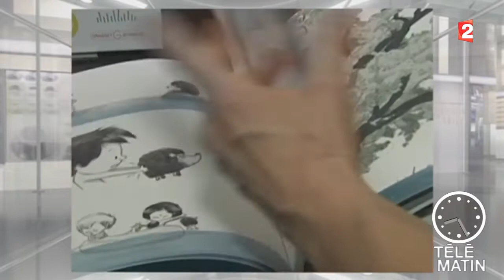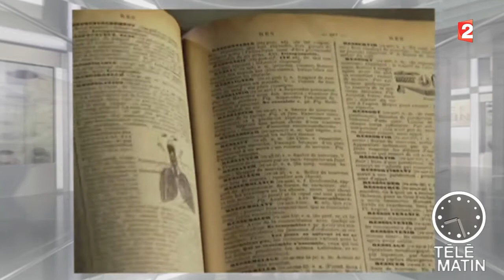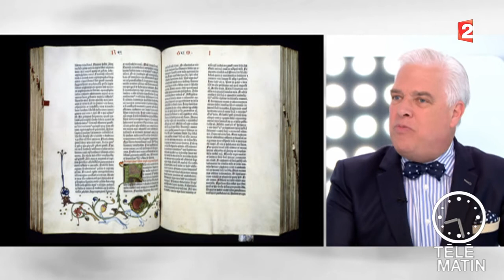Mémoires-Le salon du livre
Du 20 au 23 mars 2015, le salon du Livre s’installe à la Porte de Versailles. Des milliers de visiteurs sont attendus pour ce rendez-vous annuel incontournable